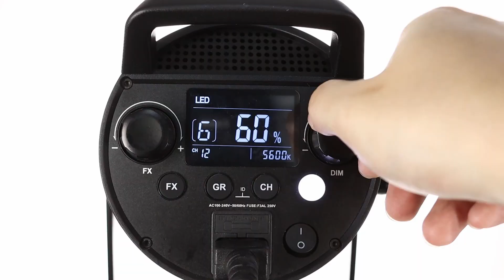📸 Explore Our Photography Department: More Than Just Jewelry!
Discover how we're not only experts in crafting exquisite jewelry but also masters of product photography. See how our team can create stunning visuals for your products and offer full-set custom jewelry services, all in one place! Your time-saving, creative solution awaits.